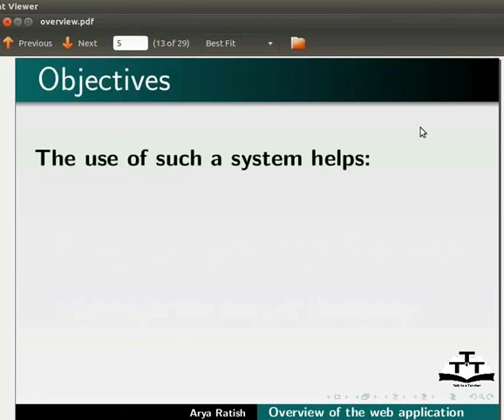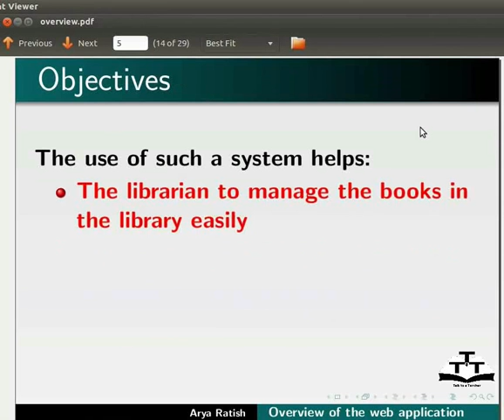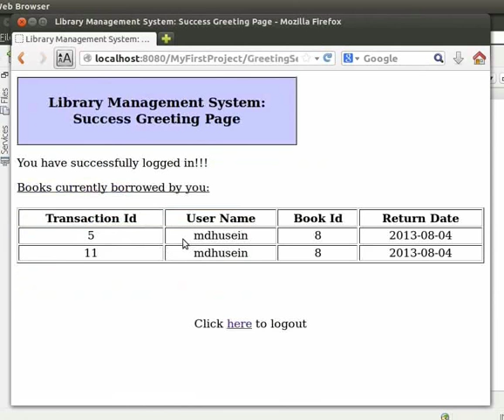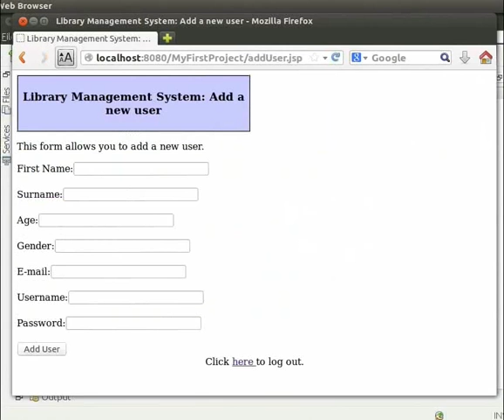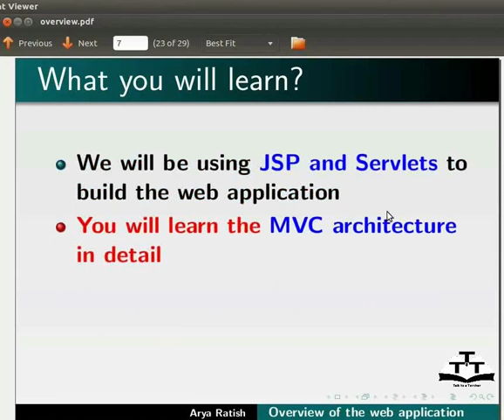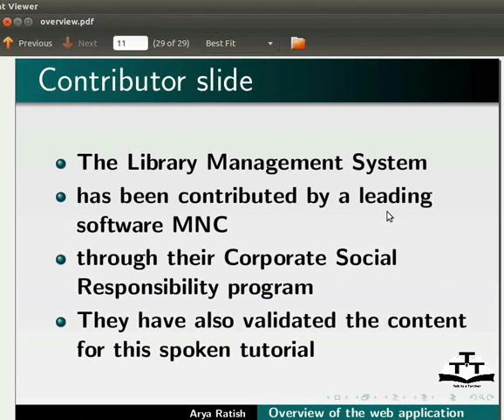Overview of Library Management System - Hindi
इस ट्यूटोरियल में हम आपको वेब एप्लीकेशन से परिचित कराते हैं।
इस श्रृंखला में, हमने दर्शाया एक बेसिक इन्वेंटरी सिस्टम कैसे बनाते हैं।
हमने Library Management system का उदाहरण उपयोग किया।
Library Management system क्या है ?
हमें Library Management system की ज़रुरत क्यों है ?
इस श्रृंखला में हम क्या सीखेंगे ?